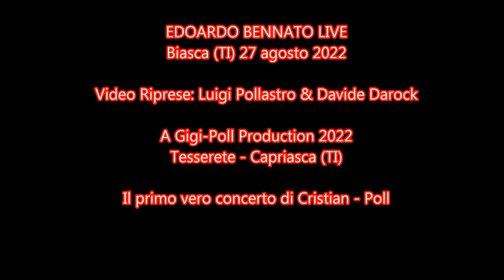Edoardo Bennato Biasca (TI) Svizzera 27 agosto 2022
Open Air Spartyto
Edoardo Bennato - Peter Pan Rock 'N' Roll Tour
Piazza Centrale - Biasca (TI) Svizzera - 27 agosto 2022
Video riprese: Luigi Pollastro & Davide Darock
A Gigi-Poll Production 2022
Tesserete - Capriasca
Il primo vero concerto di Cristian-Poll